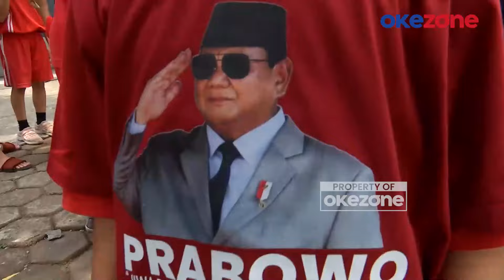Kehangatan Gibran Rakabuming Raka Sapa Warga saat Keluar dari Akmil Magelang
Wakil Presiden Gibran Rakabuming Raka meninggalkan Akademi Militer, Magelang, Jawa Tengah, pada Minggu (27/10/2024) pagi.

Gibran terlihat mengenakan baju putih dan berjalan menuju mobil yang sudah disediakan.

Wakil Presiden Gibran dengan ramah menyapa warga dan anak-anak yang berkumpul di luar pintu gerbang Akmil Magelang.

Dirinya juga sempat membagikan buku kepada warga dan anak-anak sebelum menaiki mobil berwarna Putih.